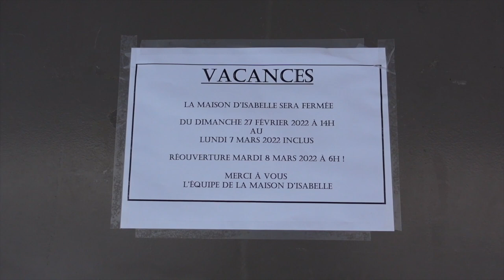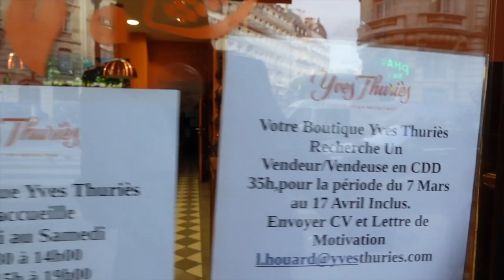JE TESTE LES MEILLEURS MACARONS ET CHOCOLATS DE PARIS - VLOG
Défi relevé : 48 h de plaisir sucrées, sans restrictions et SANS CULPABILISER
Si vous saviez à quel point je suis fière de moi...🤍

Hâte de lire vos commentaires ♡

Les adresses que j'ai testé dans cette vidéo :

La durée : 21 Rue Bonaparte,  Paris 6e
Café de Flore : 172 Bd Saint-Germain, Paris 6e
Fou de Pâtisserie : 45 Rue Montorgueil, Paris 2e
Wild & The Moon - Restaurant vegan : 19 Pl. du Marché Saint-Honoré, Paris 1e
Café Kitsune : 51 Gal de Montpensier, Paris 1e
Pierre Hermé, Adresse : 58 Av. Paul Doumer, Paris 16e ♡
Les Chocolats Yves Thuriès :  3 Av. Mozart, Paris 16e
La Rotonde de la Muette : 12 Chaussée de la Muette, Paris 16e ♡
Pierre Marcolini : Galeries Lafayette Gourmets, 35 Bd Haussmann, Paris 9e
Le Chocolat Alain Ducasse :  Galeries Lafayette Gourmets, 35 Bd Haussmann, Paris 9e ♡

Je te remercie 💖

♡ INFOS SUR MOI :
Je m'appelle Taïna